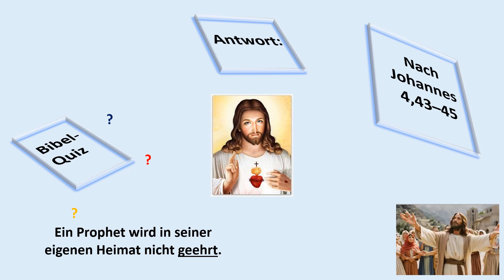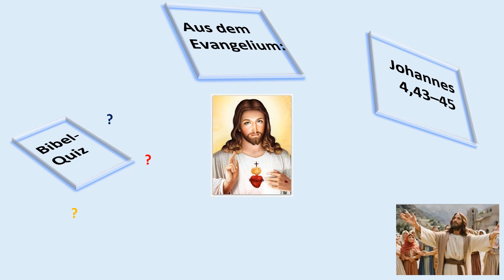09 Joh 4,43–45 Jesus in Galiläa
Aus dem Johannes Evangelium (Texte: aus der Einheitsübersetzung)